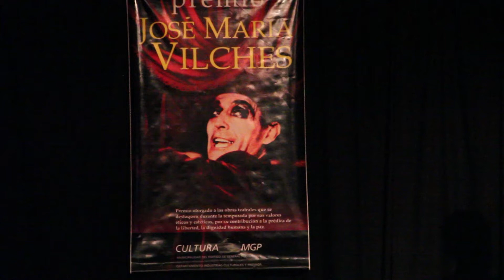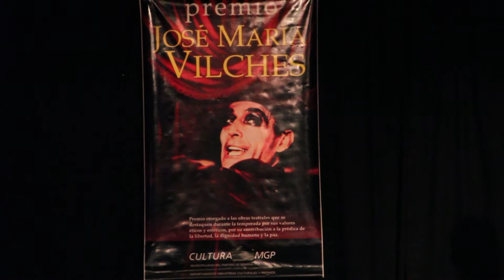PREMIO VILCHES 2017 "NI CON PERROS, NI CON CHICOS"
La obra "Ni con perros, ni con chicos", protagonizada por Omar Calicchio y Laura Oliva con dirección de Javier Daulte, fue distinguida con el Premio José María Vilches edición 2017. El musical es presentado por el Ministerio de Gestión Cultural de la Provincia de Buenos Aires con la producción del Teatro Nacional Cervantes.

Esta 33º edición del premio que entrega todos los años la Secretaría de Cultura Municipal, busca destacar obras que tengan un contenido humano elevado: La pieza "Ni con perros, ni con chicos" fue elegida por "presentar un profundo homenaje al trabajo de los actores y actrices, con una puesta equilibrada y dinámica que fluye en el excelente entramado de texto y canciones", se dejó constancia en los fundamentos.

Además, el jurado argumentó que "el notable trabajo actoral de los protagonistas proporciona carnadura a personajes que se perfilan entre el ego, las pasiones y la admiración del público. Se trata una obra que evita la apelación a la nostalgia y profundiza en los conflictos internos de la pareja, con momentos de gran intensidad dramática pero dotados de una sutil elegancia, totalmente coherente con el momento y época reflejada".